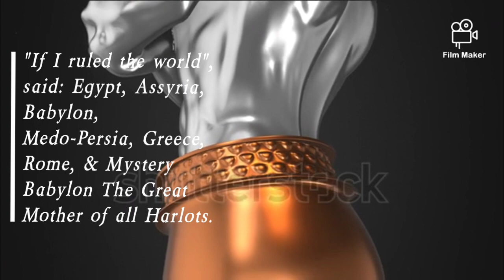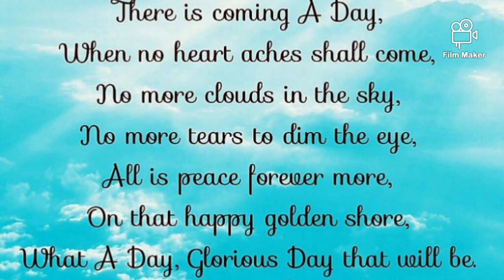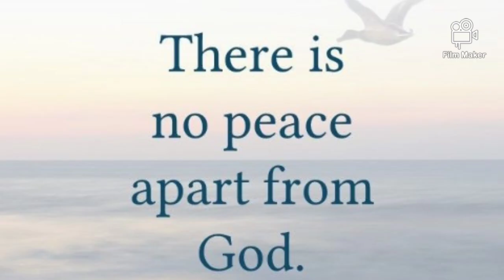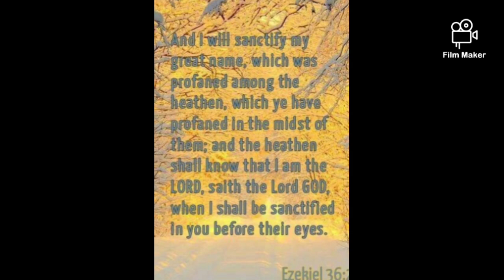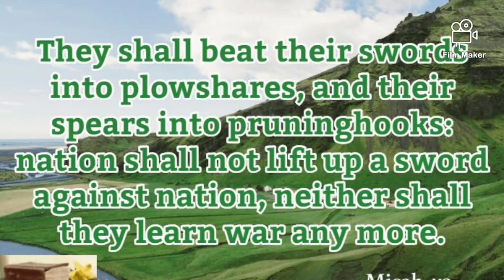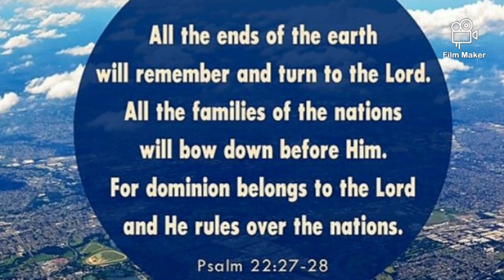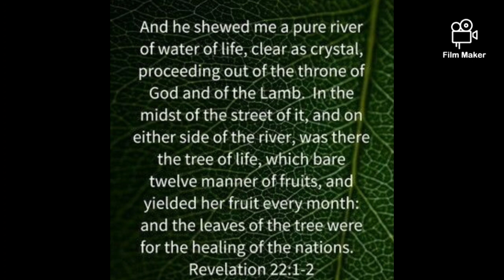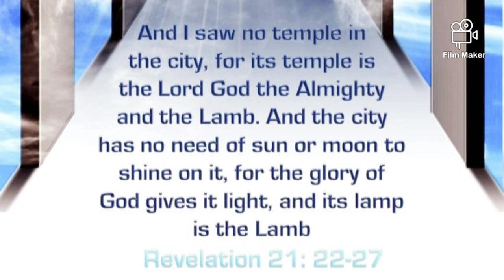Isaiah 11 (World Peace)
I've always hated how the world envisions peace, because it's always in discord to YAH's will; I hate John Lennon's demonic song "Imagine", so I wrote this song years ago after reading Isaiah 11. Those who try to imagine peace without YAHUSHA, & worship satan are the ones behind the new revolution, peace initiatives, sustainable living & evolution which is ushering the gooey darkness of evil like night fall.

Everybody wants to rule the world. All the former empirical leaders tried to rule this world, & have never delivered lasting peace because the dragon, that ole devil satan isn't bound in the pit; YET. It's coming!

Follow the word of YAH; be lead by the Ruach (Holy Spirit). Only YAH can bring world peace & at it's appointed time. It is already written that at the end of this age begins the milennial reign of YAHUSHA HA MASHYACH, the King of Kings & Lord of Lords. He will bring vengeance upon His enemies & end their reign of terror over the earth & its inhabitants. YAHUSHA will return to save His people, & we the remnant of Yashar'el (Israel) will reign with Him. It's in the Book; look it up.

The iron & clay kingdom will be crushed by YAHUSHA! "Cursed is every man who trusts in man".  Do not place any confidence in the flesh (Scientists, Politicians, Theologians, CEOs, Banksters, nor in self): do not trust in plans of world peace that men & the fallen ones (who they refer to as aliens) tell us about. The just shall live by his faith. Their plans may seem like it is right, but man at his best state is vanity. We cannot save ourselves. In Isaiah's Book it says, "Look unto me all the ends of the earth & be saved".

I heard the wicked say that waiting for Jesus (YAHUSHA) to come from heaven to save us is low vibrational. I say bow down very low unto YAH; believe in YAHUSHA'S report & live, because: 1. grace is only given to the humble; 2. there's no peace to the wicked, & 3. only the meek shall inherit the earth, 4. but fools shall inherit the wind. Be filled with YAH's Holy Spirit (Ruach Ha Kodesh).

You may have to lose your very life in this world for YAHUSHA's sake, but if you trust in YAHUSHA & obey Him, you will find rest for your soul. Do not be in love with this world but love YAH. He has ordained peace for us, His chosen.

Don't get caught up in the evil net of satan. Accept YAHUSHA as your Shepherd & Bishop, Savior, Redeemer, LORD & KING, PRINCE OF PEACE. Wait patiently for Him. The day is coming when we'll "lay down our swords & shields own by the river side & study war mo more".